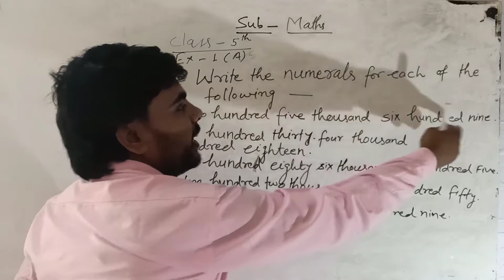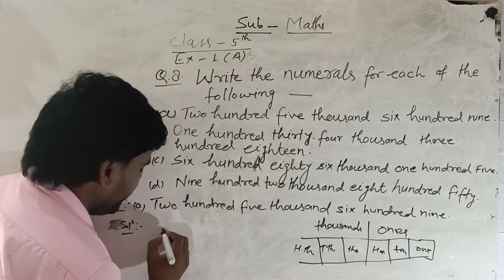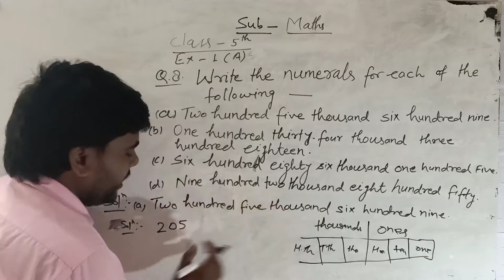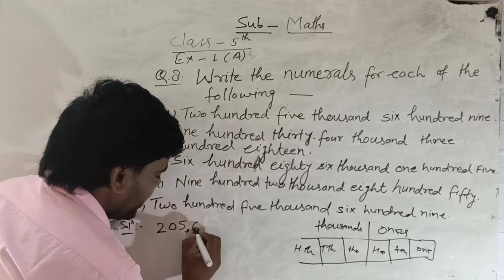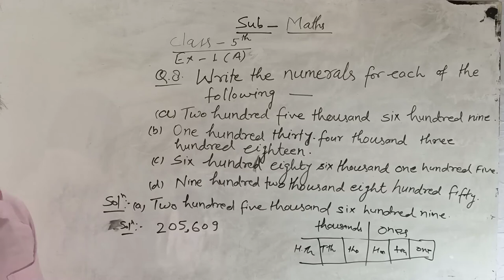Class 5th Math's | Ex-1(A) | Q/N-8 | Write the numerals for each of the following